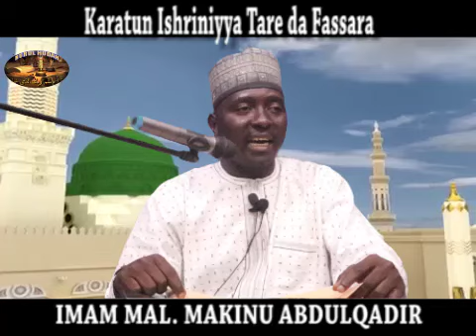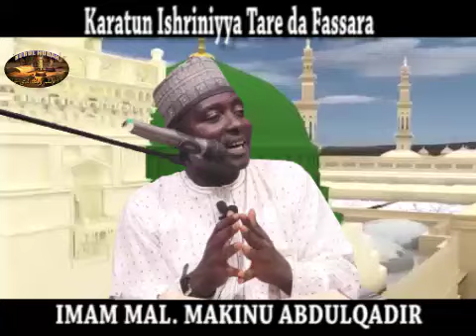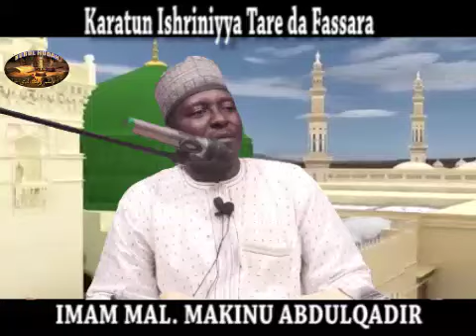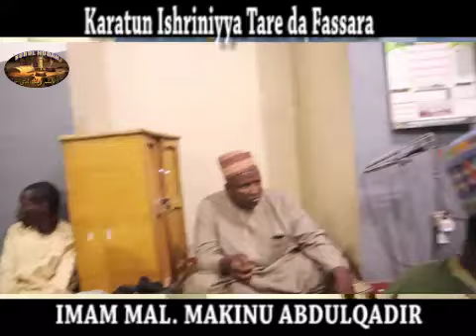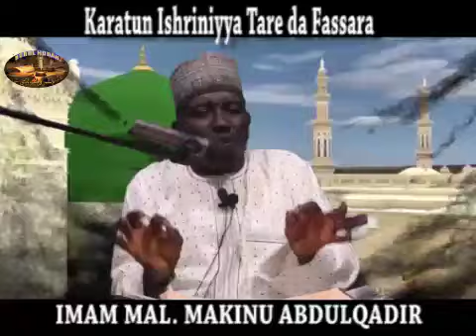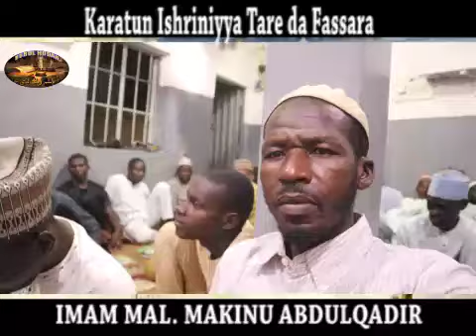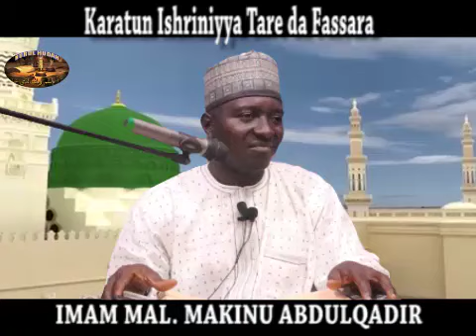118 - Ishriniya da Fassara daga Dalibin Prof.Shiekh Umar Sani Fagge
karatun Ishrunuyya aciki App

Karatun Ishriniya
Malam Makinu AbdulQadir